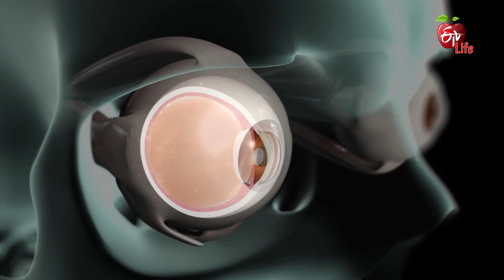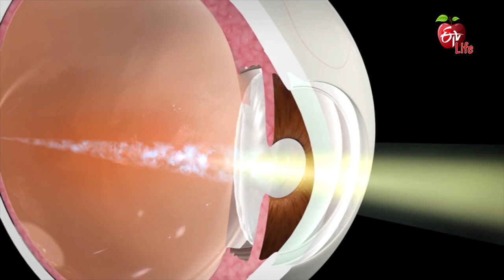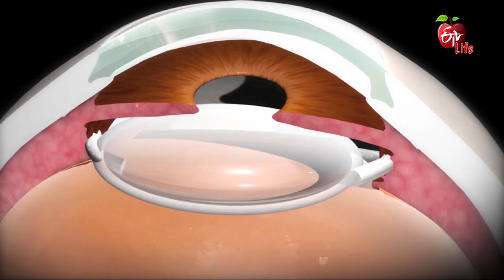Retinitis Pigmentosa | Dr ETV | 17th September 2019 | ETV Life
Eminent Doctors and other specialists from healthcare and lifestyle provide answers to your experts from several medical streams and is vital in providing you lifesaving and life-changing information questions on health and wellness, only on Dr ETV. The question and answer session covers